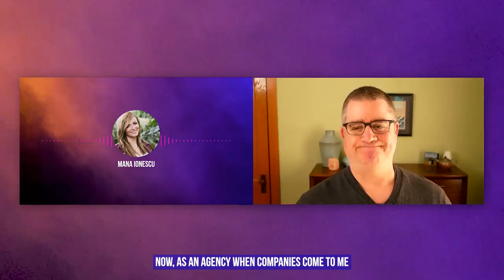"Let's Do Some Dating" | Mana & Brad Farris On Hiring the Right People | Part 3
In this episode we discuss differences between hiring agencies and employees as well as precautions to take during and after the interview process. Rule of Thumb: Don't jump into things too quickly!

Friend and Colleague of 11 years strong, and the "Best Laughter in Business" Brad Farris shares his wisdom as we do a 1 on 1 chat over Zoom over the topic of Hiring the Right People.

Hi, it's Mana. You may know me from my video on What to Say When Someone Flakes on You. Or from one of my many digital marketing videos, keynotes, and articles.

In this season, I will answer your BURNING digital marketing questions, each in under two minutes.

p.s. I wrote an ebook and toolkit to help you with a structured approach to building measurable influencer marketing programs that deliver business growth.

Let me know what you think after watching. No question is too small or big or silly. I'm always happy to give an alternate perspective.

Mana